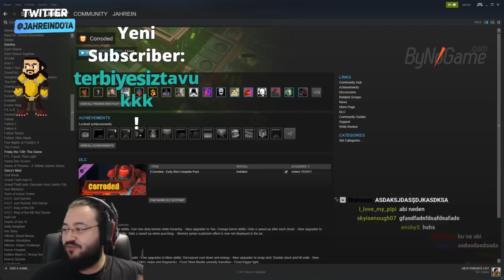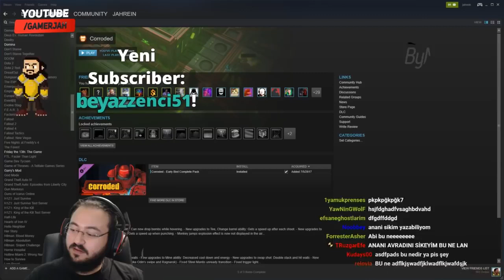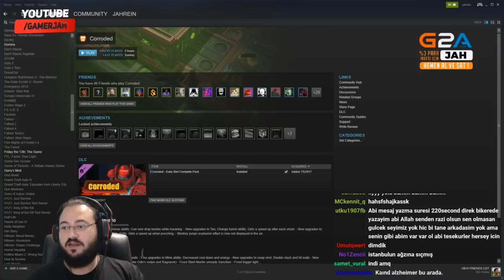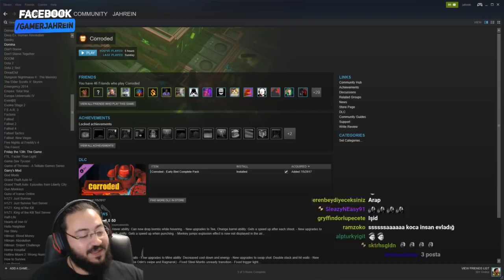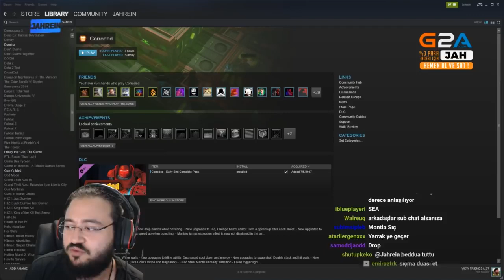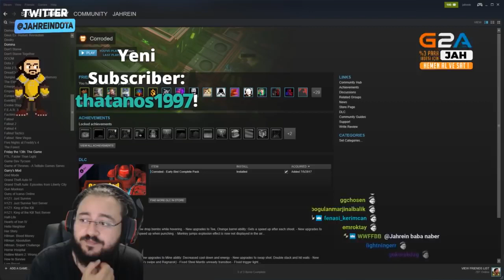JAHREİN YAĞMURDA KALDIRIMA SIÇAN TEYZEYİ İZLİYOR